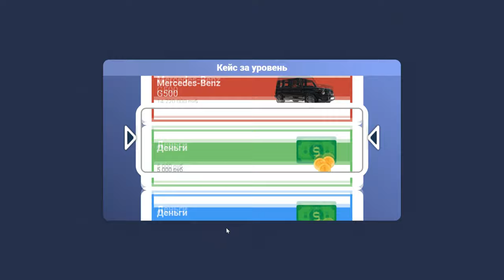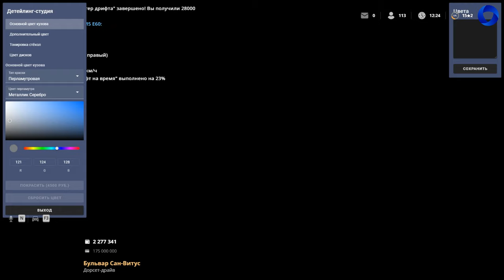КУПИЛ NISSAN SKYLINE О'КОННОРА ИЗ 2 ФОРСАЖА НА CCDPLANET В GTA 5!ВЕСЬ ТЮНИНГ + СЛИЛ ЧИПЫ!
🔥ЧИП:
Nissan Skyline GT-R (R34) (скорость, повседнев)
-Скопировать ниже цифры и загрузить на СТО
скорость: